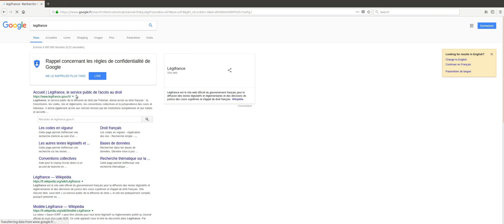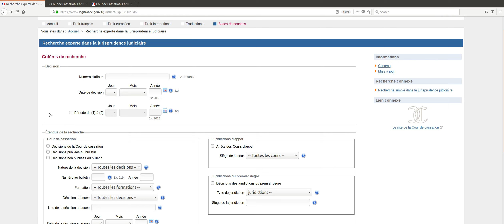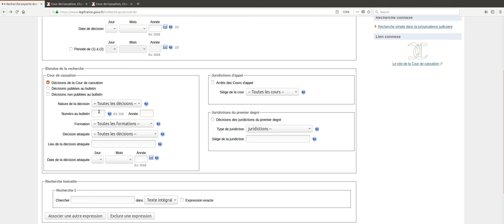Retrouver un arrêt de la cour de cassation à partir du numéro de pourvoi ou de celui du Bulletin